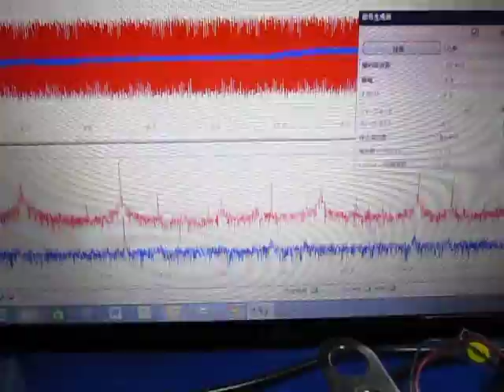超音波の発振制御（送受信実験） Ultrasonic System Laboratory